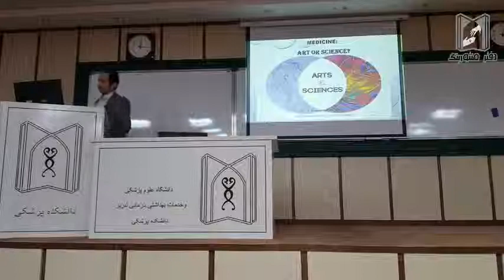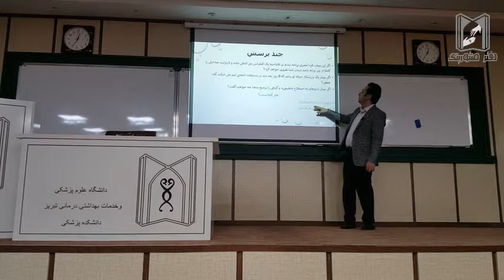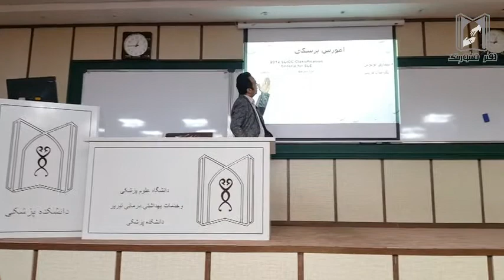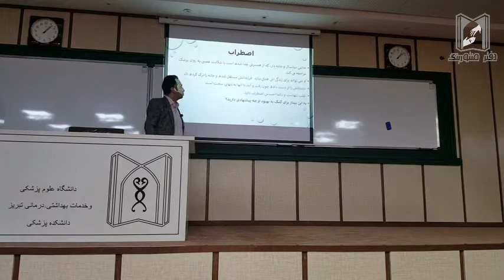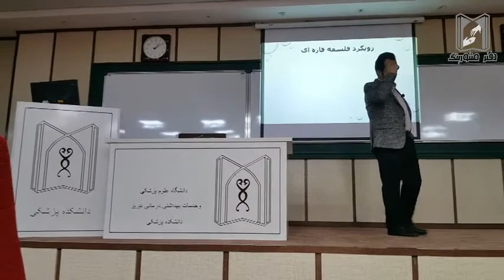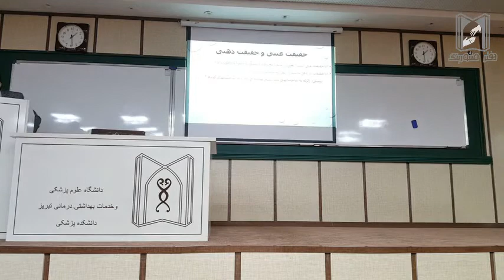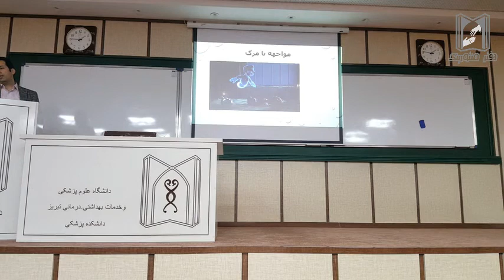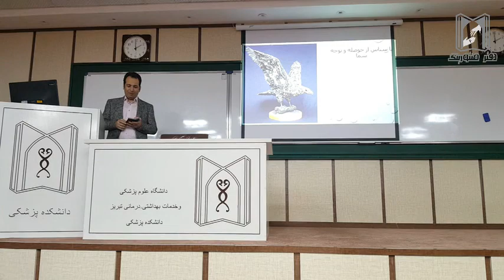پزشکی ؛ علم یا هنر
از سری برنامه های Med Talk
با حضور دکتر فرزین سلیمان‌ زاده عضو هیئت علمی گروه اورولوژی دانشگاه علوم پزشکی تبریز
دفتر منتورینگ دانشجویی دانشکده پزشکی تبریز